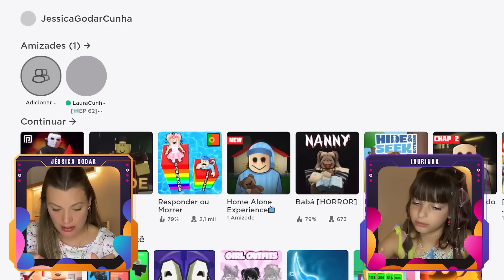O MESTRE MANDOU NO ROBLOX (Silly Simon Says Roblox) - COMPILAÇÃO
O vídeo de hoje é O MESTRE MANDOU NO ROBLOX (Silly Simon Says Roblox) - COMPILAÇÃO

 @Jéssica Godar